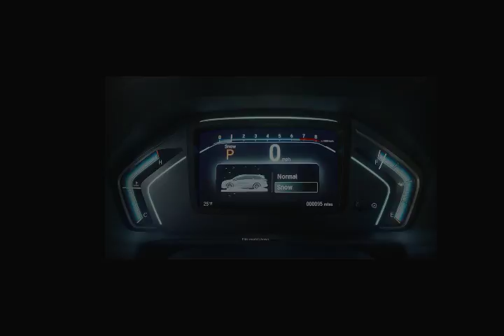2018 Honda Odyssey - GC Car Reviews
2018 Honda Odyssey: New Car Review

In the event that there's a more plainly family-arranged vehicle today than the 2018 Honda Odyssey, we haven't discovered it. There are no hybrid misrepresentations to its outline, no high-form prospers in its lodge, and it's even moved far from the driver-arranged flow of its ancestors. No, the Odyssey is proudly a minivan: a child rearing apparatus as committed as a Bugaboo stroller and a BabyBjorn. It's about the children, not the driver.

In that capacity, the enormous news for this totally upgraded minivan is in the back. The second-push situate has been re-built and named the "Enchantment Slide." As previously, the center seat that takes into account 8-traveler seating can be evacuated to make commander's seats, however those staying detachable seats can be slid internal in a wide range of ways impractical in different minivans. This may to be sure be desirable over the Toyota Sienna and Kia Sedona's far-sliding second column, or the Chrysler Pacifica's Stow 'n Go seats.

There are additionally key infotainment options, however like all minivans, it's imperative to note which trim levels include them. The new CabinWatch camera gives you a chance to watch out for those in back (there's additionally a standard raised mirror that completes a comparative employment) and the new CabinTalk include that permits those in front to do their best impression of a carrier pilot over the back speakers and remote earphones. There's likewise extra USB ports, additional spots to store handheld hardware and for those in advance, an immeasurably unrivaled new tech interface.

Those are extremely only a portion of the new Odyssey's features. So, it's an unquestionable requirement test drive, yet to burrow further, look at our long haul test.

The Honda Odyssey minivan was totally overhauled for 2018. Despite the fact that not on a very basic level not quite the same as what it supplanted, the key change is a higher-quality lodge and cunning new highlights to help your child rearing life.

Heaps of parent-and child amicable highlights; remarkably agreeable ride; extraordinarily flexible second-push seats; security tech standard on everything except base trim

What We Don't

Second-push seats don't slide as far back or crease into the floor; not as sharp to drive as past Odyssey ages; not the same number of USB ports as adversaries

What amount?

$30,000-$46,800

Efficiency

Each 2018 Honda Odyssey accompanies a similar motor: a 3.5-liter V6 motor that produces 280 strength and 262 lb-ft of torque. The transmission contrasts by trim level, be that as it may, with the LX, EX and EX-L highlighting a 9-speed programmed, and the Touring and Elite trims including a 10-speed programmed. Inquisitively, efficiency is precisely the same with both at 19 miles for each gallon in the city, 28 mpg on the interstate and 22 mpg in consolidated driving.

Standard Features and Options

The Odyssey offers five trim levels: LX, EX, EX-L, Touring and Elite. The base LX seats seven, while all other have the second-push "Enchantment Slide" seats with a removable center part that ups the seating tally to eight.

Standard hardware on the LX ($30,000) incorporates 18-inch wheels, a rearview camera, raise security glass, programmed atmosphere control, control front seats (8-way driver, 4-way traveler), material upholstery, a "discussion reflect" for watching out for raise travelers, two USB ports (both in the front) and a 7-speaker sound framework with a 5-in shading show, an assistant sound jack and Bluetooth.

The EX ($34,000) steps things up significantly with forward-crash cautioning and programmed crisis braking, path takeoff cautioning and directing help, blind side checking and back cross-movement cautioning frameworks, versatile journey control, programmed headlights and high pillars, LED running lights, haze lights, body-shaded mirrors and entryway handles, control sliding entryways, vicinity section and push-catch begin, tri-zone programmed atmosphere control, second-push sunshades, warmed front seats, driver 4-way control lumbar help, the CabinControl remote-control application and a 8-in Display Audio touchscreen interface that incorporates Apple CarPlay, Android Auto, satellite and HD Radios and adjustable element settings.

The EX-L ($37,500) includes a sunroof, a power lift entryway, an acoustic windshield, first-and second-push cowhide upholstery, third-push vinyl upholstery, driver-memory works, a calfskin wrapped guiding wheel, an auto-diminishing rearview mirror and two extra USB ports in the second column. The EX-L is qualified for the Odyssey's just choice, named EX-L w/Navi/RES. That incorporates a route framework coordinated into the Display Au

This video was ed by GC Car Reviews